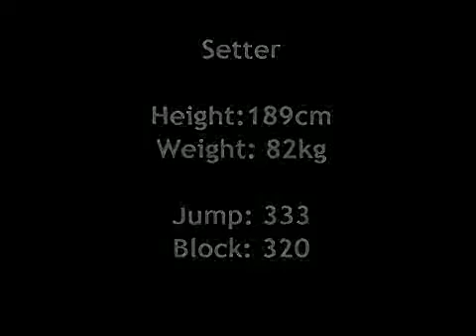[Volleyball Techniques For Beginners] - Kusti Nõlvak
You can see many more videos on volleyball techniques for beginners and volleyball athletes